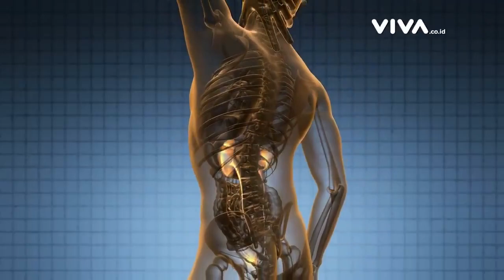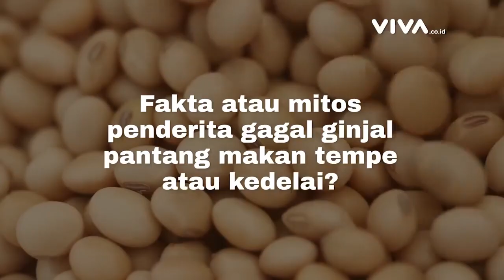Ternyata Minum Air Putih Bantu Ringankan Kerja Ginjal! | Kata Dokter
Kata Dokter - Air putih sangat penting untuk menjaga kesehatan tubuh dan mendukung fungsi organ tubuh kita, termasuk ginjal. Ginjal bertanggung jawab untuk menghilangkan kotoran dan cairan berlebih dari darah, dan meminum cukup air putih membantu ginjal melakukan fungsi vital ini secara efisien. Ketika kita tidak minum cukup udara, ginjal kita harus bekerja lebih keras untuk membuang limbah, yang dapat menyebabkan dehidrasi dan masalah kesehatan lainnya. Oleh karena itu, sangat penting untuk tetap terhidrasi dengan minum cukup air setiap hari untuk mendukung fungsi ginjal dan kesehatan kita secara keseluruhan. Simak penjelasan lebih lanjut tentang kesehatan ginjal beserta fakta mitosnya bersama Dr. Rosnah Pinontoan, M.Gizi, Sp.GK. di episode Kata Dokter hari ini!